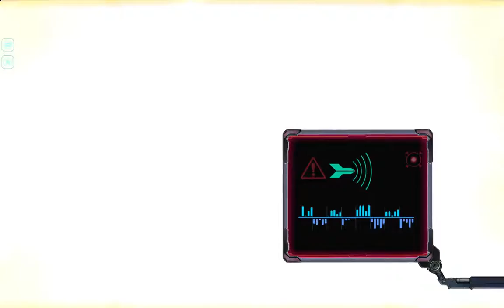Star Crusade Gameplay Ranked Shan ti + pack opening